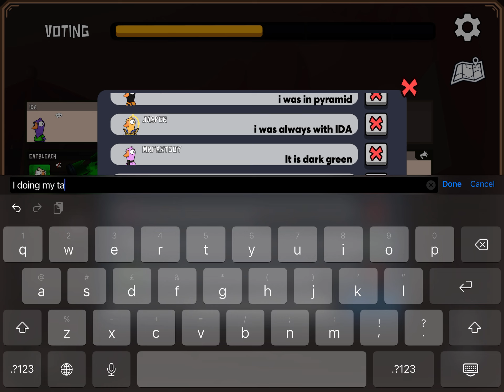Goose Goose Duck - Gameplay Android, iOS Part 6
You and your crew on the SS Mother Goose must work together to keep your ship in tip-top shape during your long interplanetary quest. Keep an eye out for those malicious Mallards, who are out to get you and your team.

You and your companions could also solve the mystery at Mallard Manor or pave the same streets as Duck the Ripper.

This Game Includes:

[] Private and Public Game Lobbies.

[] In-game Voice Chat and optional proximity chat in private lobbies.

[] Loads of Cosmetics to customize your goose! Hats, Shirts, Farts, Pets!

[] Crafting! Complete tasks to obtain materials to craft cosmetics.

[] 7+ maps including The Basement, Jungle Temple, Goosechapel!

[] 5+ built in game modes including Classic, Classic +, Dine and Dash, and Goose Hunt!

[] 30+ optional sub-roles including the Pelican, the Invisible duck and the Astral goose!